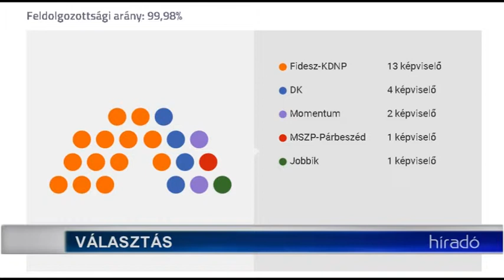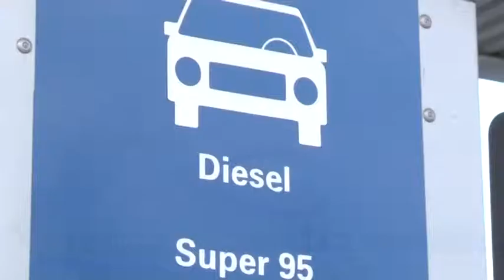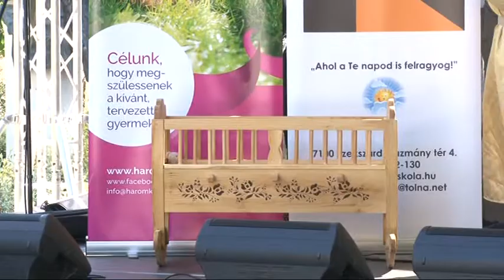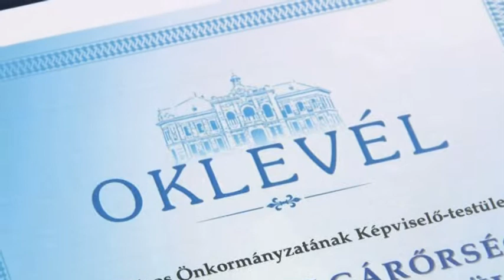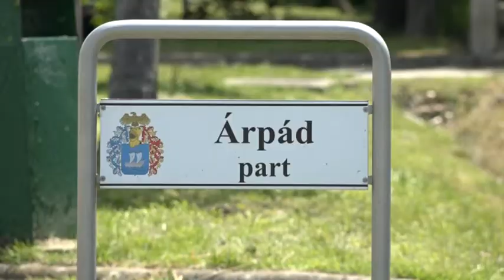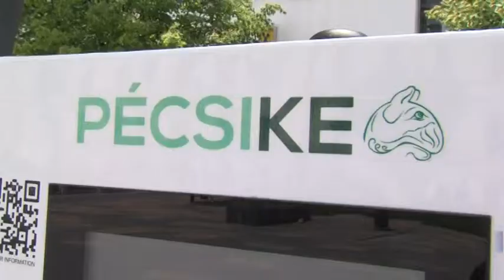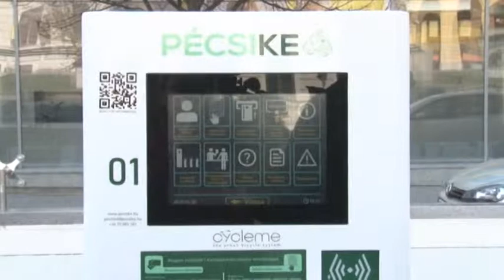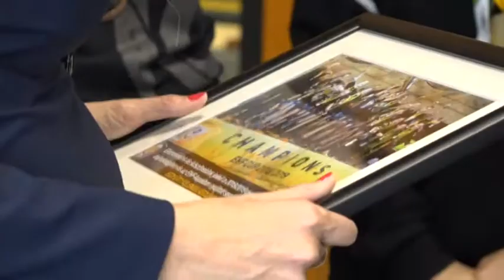Híradó Tolnatáj TV 20190527